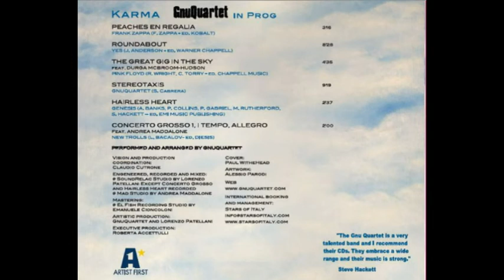Gnu Quartet KARMA - 06 - Concerto Grosso 1 - Allegro (SAMPLE)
Gnu Quartet in Prog "KARMA" Track 06. Concerto Grosso n.1 Primo movimento ALLEGRO - Featuring: Andrea Maddalone on guitar.